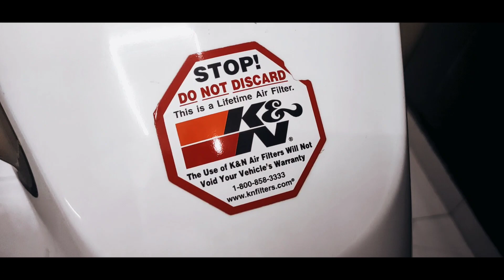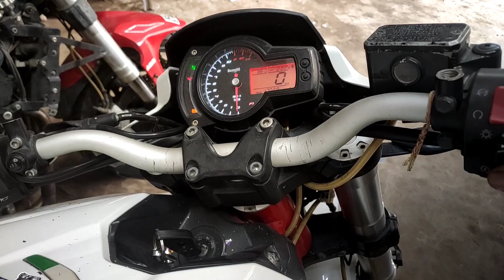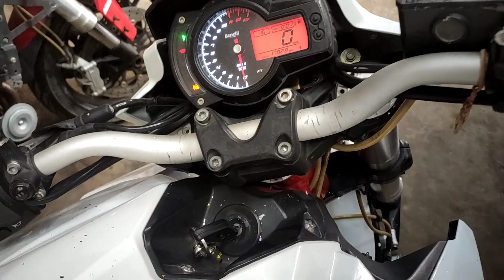BIG MACHINES REVEAL SUPER BIKE ||Raipur Chhattisgarh ||sonukurre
Hy

Credits

Song